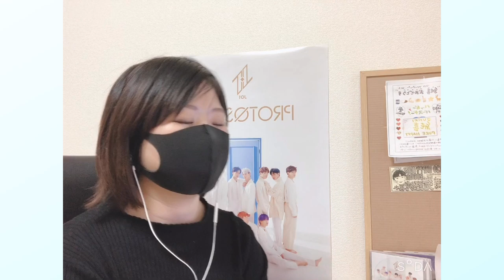【日プ】またもや新しいグループが爆誕！！！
続々とグループが出て楽しいですね～♪